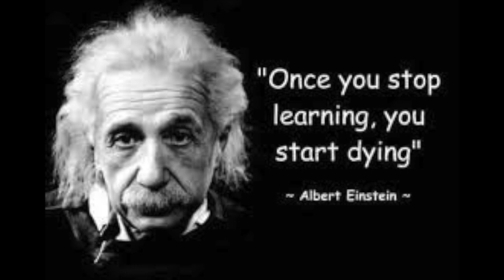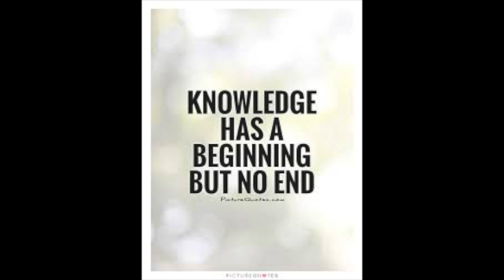Dog Training Conferences - recommendations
I've put together a list of the top notch conferences and continuing education opportunities for dog trainers. The more we know, the more we can continue moving this wonderful dog training profession forward.
To the trainers enrolled in the Ottawa Canine School training program: the paper copy can be found in your portal.

If you know of any top notch conferences that were left out of this list, please share!

APDT, PPG, IAABC, CCPDT, WOOF!, Clicker Expo, Canine Science Symposium, FENZI sports camp, Chirag Patel, Bob Bailey, Susan Friedman, Denise Fenzi, Jacqueline Munera, Janis Bradley, Dr. Marty Becker.